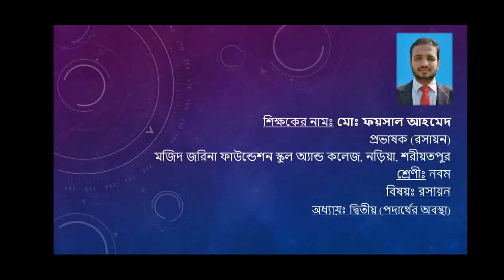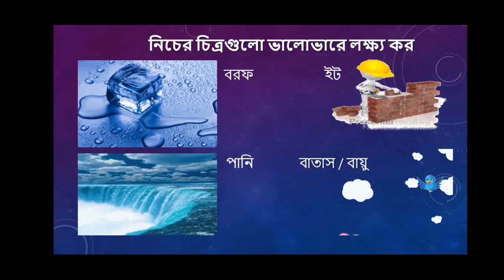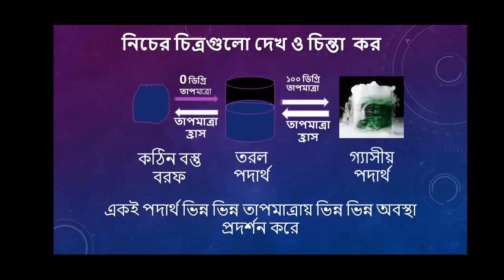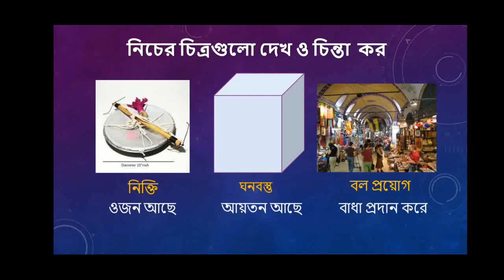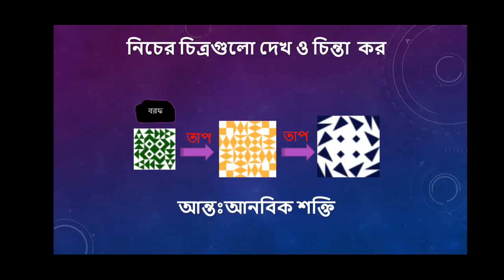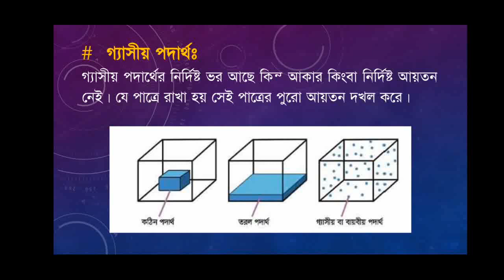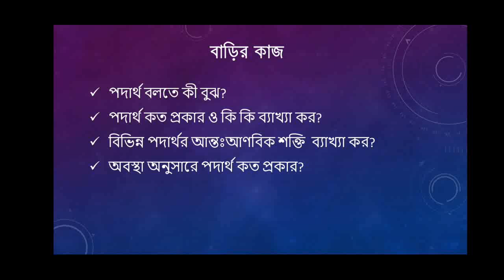class 9 Chemistry chapter 2 Lecturer 1 FL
শ্রেণি: নবম
বিষয়: রসায়ন
মো: ফয়সাল আহমেদ সহকারী প্রভাষক (রসায়ন)